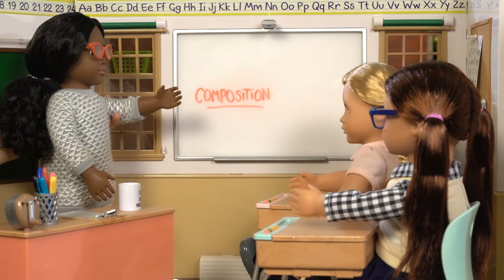Our Generation Dolls | Learning to Look and more Stories with Our Generation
In the amazing science lab at school, Denelle is fascinated by the tiny things she sees through the microscope. Rafael is focused studying for the math test. When the teacher arrives, Rafael realizes he can’t find his school supplies. He looks for them, worried, and asks Denelle for help. Will they be able to find them on time?  Don't miss this and other exciting stories from Our Generation!

About Our Generation: For over 25 years, Our Generation has brought imagination into everyday life to help kids write the narrative of their generation. In a community filled with endless stories and possibilities, aspiring young minds are encouraged to learn, laugh, dream big, and grow together.